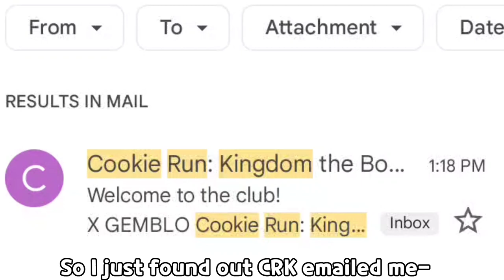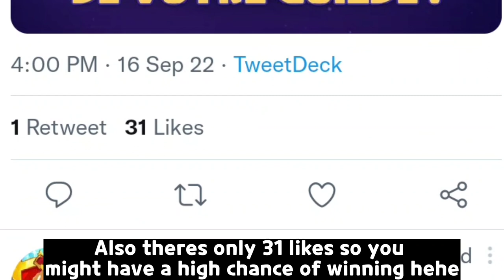DEVSISTERS × GEMBLO COLLAB?! And How To Get A Free Sea Fairy Cookie and 1,000 Crystals 💎 || CRK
Pls check your emails and search for "Cookie Run Kingdom" you might find it
And I just realized I enter the tweet using my alt-